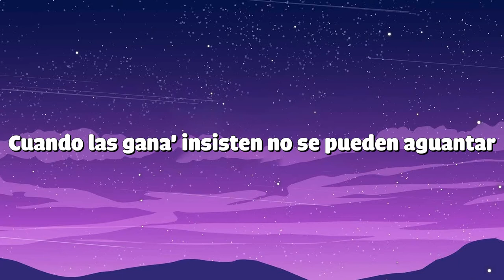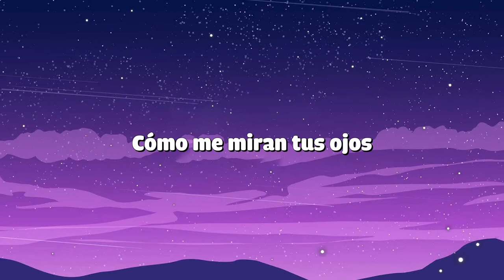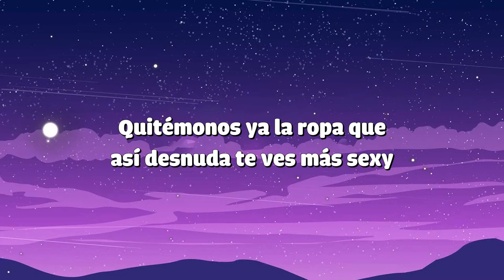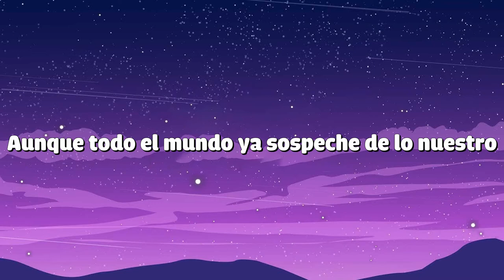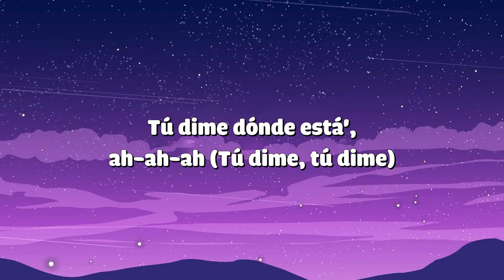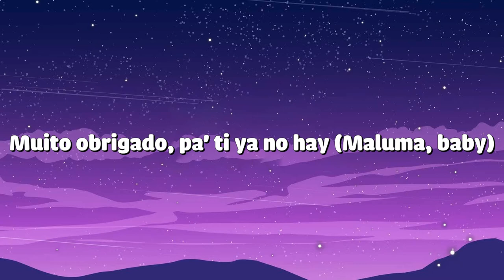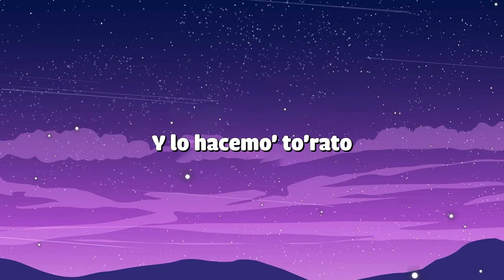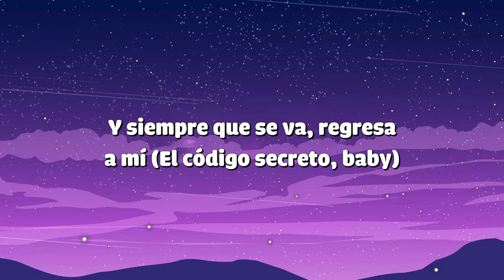youtube video #-ADWvFtfjOU